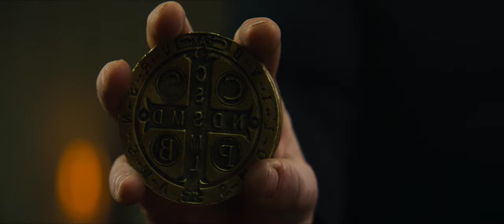The Pope's Exorcist meets the Demon